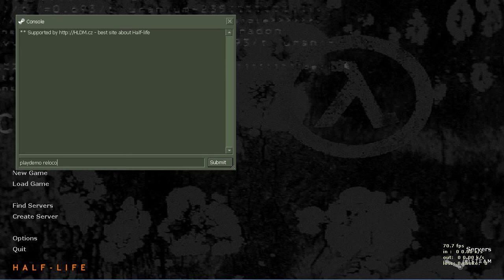reloco.dem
si, graba para la mierda..
secreto super secreto en crossfire!